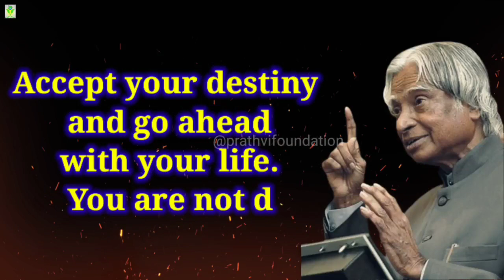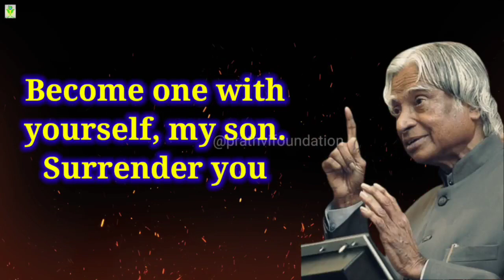पढ़ने तक का पैसा नहीं था बन गए राष्ट्रपति I Motivational Story of Dr Abdul Kalam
Prathvi Foundation welcome you all to provide best jobs to every needy candidate free of cost and motivational facts about our life,Country,World,Nature and latest topics.You should watch it becuse it will provide you peace and it will make you more stronger.

Resume kaise bnaye
Affiliate Marketing Jobs for January 2022 Affiliate Marketing Work From Home Jobs jobs Work From Home Affiliate Marketing Jobs Earn By Referring Clients Which is the best website for affiliate marketing?